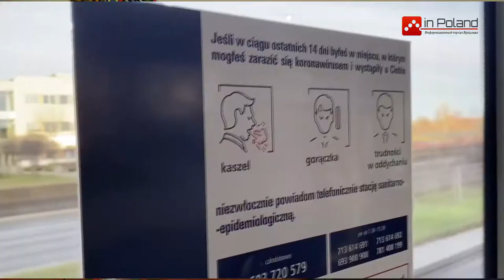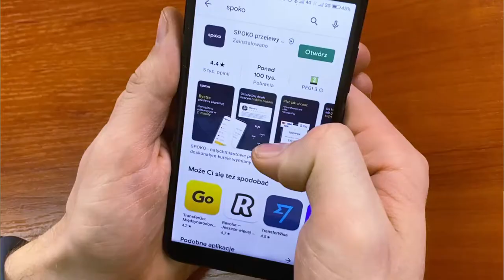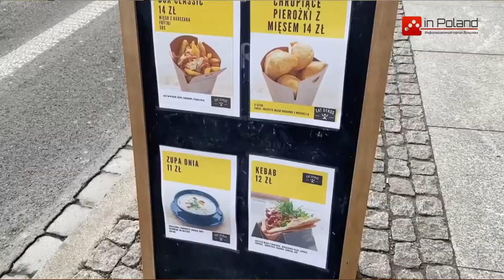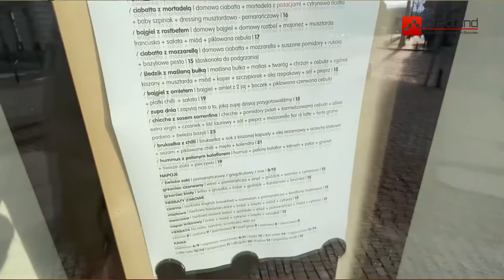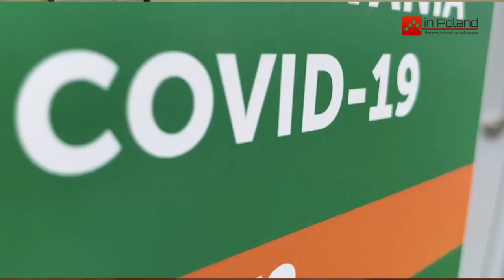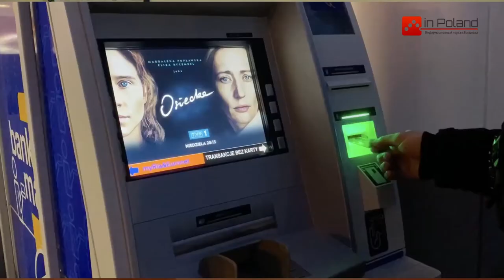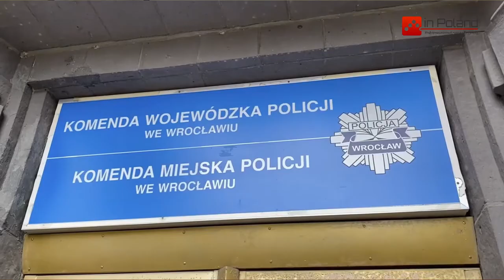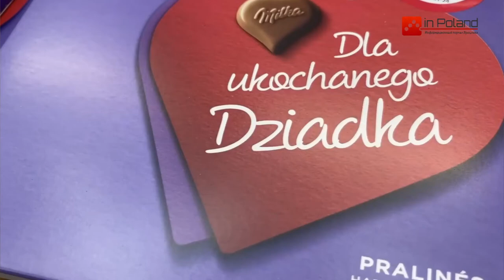Актуальные новости Польши inPoland - выпуск 27.01.2021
В этом выпуске новостей inPoland вы узнаете о том, что в Польше изменили правила прохождения карантина при пересечении границы. Лица, которые приедут в Польшу и покажут негативный результат теста на коронавирус смогут не проходить 10-ти дневную обсервацию.

В феврале ожидается открытие ресторанов и гастрономических заведений в стране. Ограничения введение из-за коронавируса обещают смягчить. Когда?

Более 100 работников, которые нелегально трудились в Польше были депортированы. Все работали через агентство по трудоустройству.
Депортации подвергся украинец, который не оплатил вовремя штраф.

Во Вроцлаве на острове Тамка состоялось открытие винтажного магазина.

Как отметили в Польше День дедушки и День Бабушки? Что это за праздник?